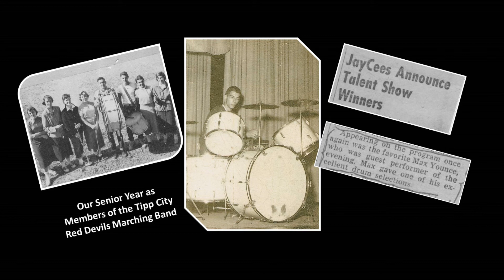Birthday Drums - Just a Little Fun...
Pastor Younce has other little known talents, such a being an excellent drummer. Here is a Birthday Salute to a wonderful man. About ten years ago, he acquired a used set of drums but later sold them to someone who needed them for school. I really didn't want him to do that, because he enjoyed them so much. Not many people know his talent and skill in playing all kinds of drums. He always played First Chair in the Drum Section of our High School Band and Orchestra. His idol was Buddy Rich, a famous drummer. This was located among old tapes while trying to find something special for his birthday.